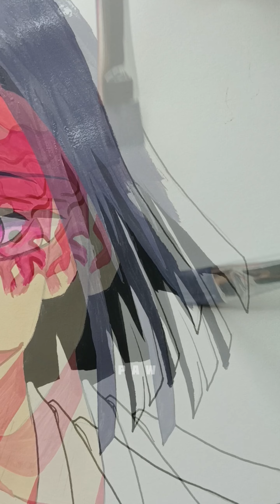How I paint anime characters || demon slayer 鬼滅の刃 Ubuyashiki kagaya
MATERIALS USED

PAPERS:
# Solimo sketch book a5

COLORS:

# Himi miya jelly cup gouache
BRUSHES:
# Artios
# Art Asia
# Doms
# Fine liners
# Himi brush
# ikis Fine Liner
MARKERS:
# Oytra 48 Alcohol  markers
LIGHT:
# Tygot Ring Light 12"

 FINE LINER:
# Misulove Black Fineliner Ink Pen